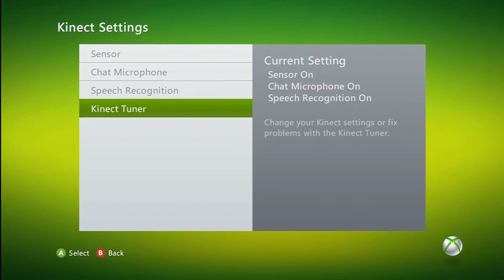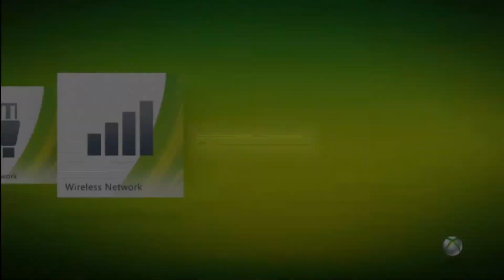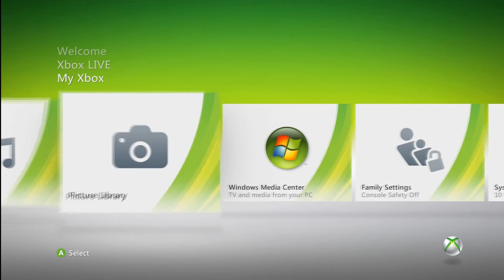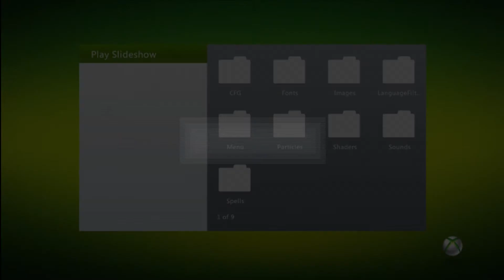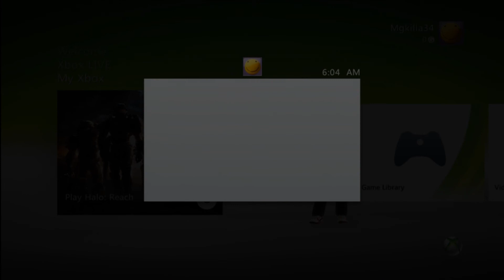Kinect Dashboard Update being Released 10/26/10 *Spoiler*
Warning
If you put this on your xbox thats not banned you will not be able to go onto xbox live until the officaial update of this Dashboard.

Here is how to install:
1.) Extract the contents of 20124160_BETA.rar
2.) Put the $SystemUpdate folder in the root of a CD or USB Stick (Must be FAT or Fat32 formatted)
3.) Insert the CD or USB Stick into your Xbox 360 console.
4.) You will be automatically prompted to update with a USB stick, with a CD / DVD it should say Mixed Media Disc, power down the 360 and power it on again. You should be ask to update before the 360 boots to the dashboard.
5.) Once the update is complete your Xbox 360 will restart then boot up to the new dashboard. Enjoy!

Credit is For xK1LLA KONGx from xbox360iso.com
Link To Official Thread: